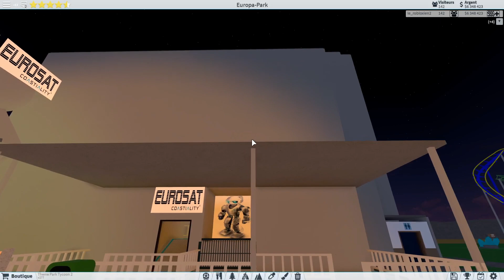Trailer-Europa-Park/Theme Park Tycoon 2/Roblox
Venez découvrir plus de 20 attraction dans le meilleur parc de loisir du monde !